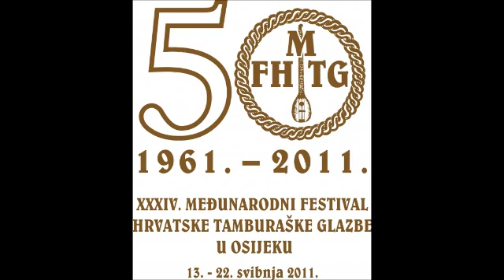To KUD Podravka, Koprivnica - Zlatni Danci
Dirigent: Krešo Lukačić
Skladatelj: Julije Njikoš
Stihovi: Drago Brtvić
Izvodi: Jelena Martinčević- Korbelj
Mjesto održavanja: Hrvatski dom Sombor
Datum održavanja: 15. svibnja 2011.